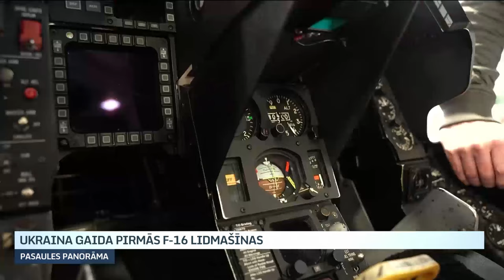Ukraina gaida pirmās F-16 kaujas lidmašīnas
Pirmos F-16 Ukrainai varētu piegādāt tuvākajos mēnešos vai pat nedēļās. Varbūt jau jūnijā, ja var ticēt atsevišķiem avotiem. Vairākās valstīs turpinās ukraiņu pilotu sagatavošana. Viena no treniņu vietām atrodas Dānijas Karalisko Gaisa spēku bāzē.

Lai arī publiski pateikts, ka lidmašīnas Ukrainā varētu nonākt šī gada vidū, atsevišķi mediji, piemēram, franču "Le Monde", atsaucoties uz Beļģijas premjerministru, ziņo, ka pirmās lidmašīnas Ukrainā varētu tikt nogādātas jau šomēnes.